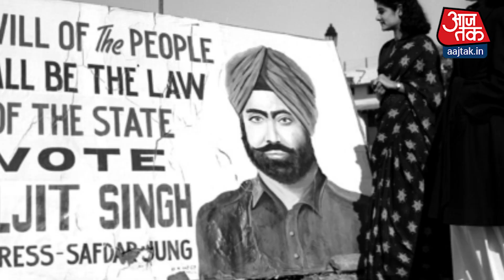देश में कैसे हुआ था पहला लोकसभा चुनाव, जानें दिलचस्प किस्से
लोकसभा चुनाव को लेकर देश में चुनावी माहौल चरम पर है. Aajtak.in इसी कड़ी में आपको चुनाव से जुड़े कई किस्सों के बारे में बताएगा. इस वीडियो में आप देखिए देश में जब आजादी के बाद पहली बार लोकसभा चुनाव हुए थे, तो किस तरह हुए थे और किस पार्टी को बहुमत मिला था. पहले लोकसभा चुनाव से जुड़े और भी कई किस्से इस वीडियो में देखें...